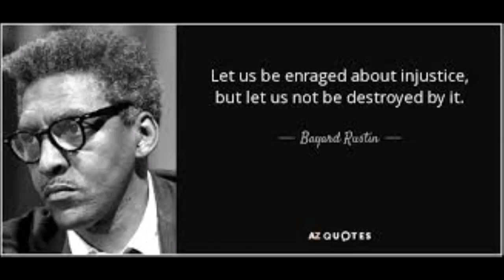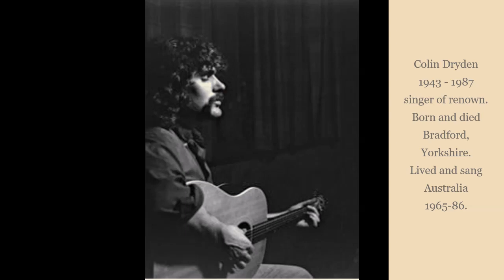Ballad of Reading Gaol - sung by PAUL LAWLER (of Darwin)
LYRICS : Irish poet-playwright, Oscar Wilde (1854–1900) / MUSIC : thereby hangs a tale - read on...

What a sad and a beautiful song  - and from such a sad poem, written following Oscar’s 2 years in prison with hard labour from being convicted of “gross indecency”, and drawing attention to the brutalisation of prisoners and conditions endured.  He served time in 3 other prisons prior to Reading Gaol : Newgate - Pentonville - Wandsworth, but there is no reason to suppose conditions were humane in any of them.

There are many readings of the poem available (even at 109 stanzas), but precious few songs and the origins of this particular version are something of a mystery.

The tune is based upon the composition by activist, Bayard Rustin (1912 – 1987): “I Saw Her As She Came and Went” said to have been written in the 1940s when Bayard was incarcerated under “Jim Crow” laws in America, and before he became an unsung hero of the civil rights movement. His melody was apparently inspired by an old practice exercise for the Lute, used here in this 1956 clip

One “Chris Couveau” was known to have sung this combination of Wilde’s poem and Rustin’s tune, in the Williamsport, PA area of the USA, c.1962, which was published in an OAK songbook – but whether he (or she?) was responsible for the initial joining and arrangement, is at present unknown.**

Folk music legend, Colin Dryden (1943 – 1987) from Yorkshire – a glorious singer and musician - who emigrated to Australia as a young man in 1965, joined forces with East End musician Colin Campbell who had emigrated in 1966, and this song was recorded in a 1970 concert within the super group EXTRADITION, in the altered form that is very similar to the way PAUL LAWLER sings it here.  Paul, from Liverpool, also emigrated to Australia - still a youth - in 1964 and it is believed that he learnt this song from his English folkie mate, Gerry Hallom, who was also a mate of Colin Dryden’s.  :)

The two Colins were very innovative musicians and it is presumed** that they evolved this song to its new form.  Colin Campbell, in particular, was an esteemed member of the renowned Australian experimental groups, TULLY I and II plus [ the original ] TAMAN SHUD (worth investigating if you’ve not heard of them!)

Thankfully, Extradition’s version of “The Ballad of Reading Gaol” - sung by Colin Dryden, can still be heard on the hard-to-get Vicious Sloth CD reissue of “HUSH” (the vinyl is worth big bucks if you can find it!) ….. and also on Soundcloud.  It is missing from the YT upload of “Hush”.

Sadly, this version of PAUL LAWLER’s “Reading Gaol” is the ONLY recording of his version, found to date – no ubiquitous iPhones et al in the 70s-80s – but despite the loss here of his usual guitar introduction, it is still a poignant and beautiful rendition and is an all-time “Lawls favourite”!!

VALE, PAUL LAWLER  (1946 – 2014)

**If anyone has further information about the provenance of this song, such advice would be much appreciated (e.g. is Shayna Karlin still around, does anyone know?)

I have been in contact with both Shayna Stewart and Colan Campbell on my provenance quest.  Colan notes : "For the record- I didn't play with Taman Shud. That was the late, great, Richard Lockwood, post-Tully."
There are now two uploads to YT of Colin Dryden's fabulous singing of Reading Gaol with EXTRADITION in 1970.
RjB

PS from Richenda : If you appreciate me trying to source / save / create / present, these little Vignettes of Oz Music & History, please consider buying me a cup of coffee!   Thanks!